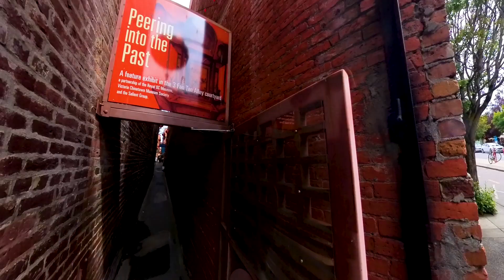Downtown Victoria BC